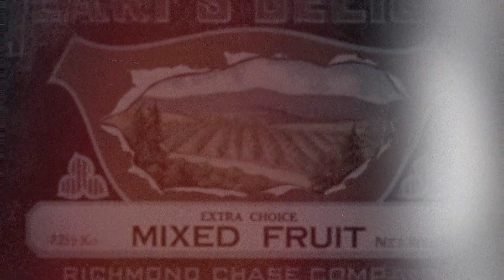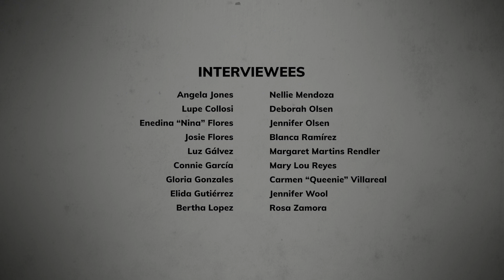Women of the Canneries: Anonymous No More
"Women of the Canneries: Anonymous No More" is a short documentary film about women cannery workers whose labor helped grow the Valley of Heart’s Delight. Multiple women's voices are interwoven in this audiovisual tapestry, telling the story of women cannery workers in Santa Clara County over the past 120 years. Archival material courtesy of History San Jose. Produced for the Womanhood Project, with funding from the County of Santa Clara County Office of Women's Policy. This film was produced by filmmaker Tricia Creason-Valencia of FlacaFilms.